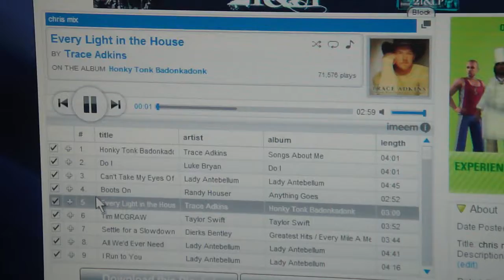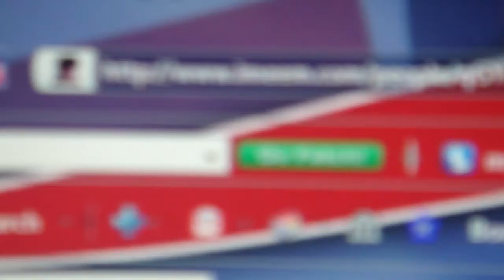trace adkins and more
it a roll coaster ride